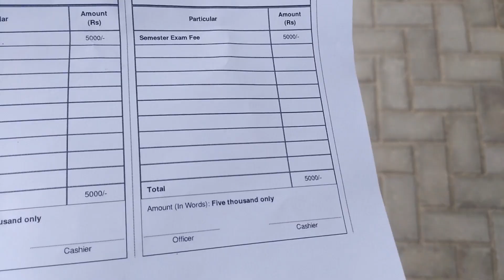Practical work for university 🏫 Apna khait mai practical notebook bnai..